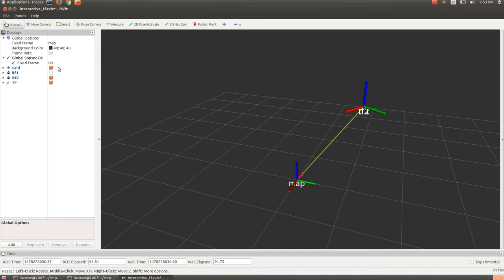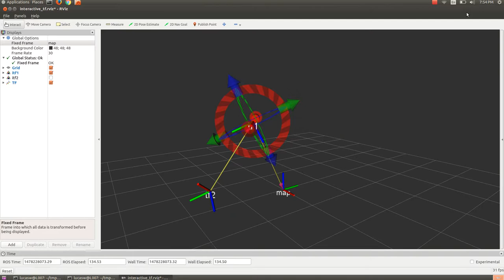Rviz Interactive Marker control of tf frames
Also has something similar implemented.